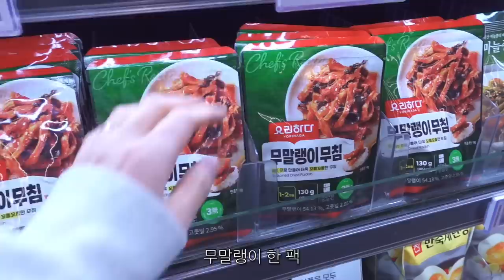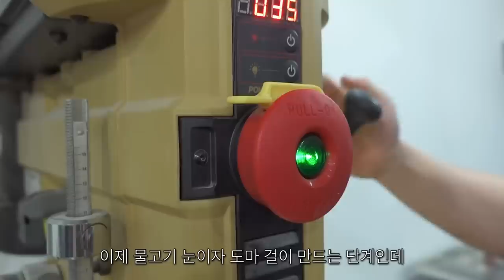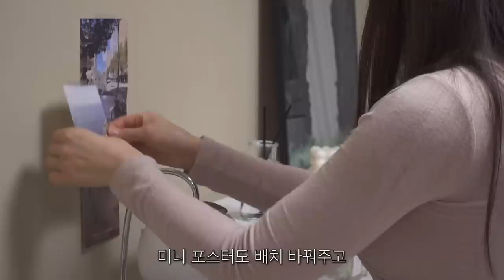ENG) 자취 브이로그ㅣ자취방 꾸미기ㅣ서진이네 핫도그와 가래떡 떡볶이 만들기ㅣ가구공방에서 도마 만드는 일상ㅣ불닭장칼국수, 수육, 새우볶음밥, 두부강정, 스콘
여러분↘ 보고싶었어요↗
요즘 서진이네 엄청 재밌게 보고 있어서
가래떡떡볶이와 감자핫도그 직접 만들어보았어요
가구공방에 가서 수업도 받고
슬슬 벚꽃도 피는 봄이 왔으니
화사하게 방 분위기도 바꿔보았답니다
그럼 이번 영상도 재밌게 시청해주시고
우리는 다음 영상에서 만나요!

ㅣ영상 속 키워드ㅣ
장 보기 00:34
코코넛스콘 아메리카노 02:26
가구공방 03:58
수육 불닭장칼국수 10:08
집안일 14:30
가래떡떡볶이 감자핫도그 15:26
방꾸미기 21:54
새우볶음밥 두부강정 26:30

•패브릭
점박이러그 - 더프리그
화이트이불 - 바자르
연보라이불 - 픽켄드
녹색커버 - 바자르
크림커버 - 픽켄드
베개커버 - 픽켄드
강아지인형 -이케아

•주방가구
아일랜드식탁 - 나무뜰 올리브 1200 수납형
사이드테이블 - 먼데이하우스 순수원목 A 화이트
아일랜드의자 - 밴프 로이드 바텐체어 아이보리
전자레인지대 - 유니크가구 렌지대 일반형
하부장선반 - 창신리빙 스토리G 씽크인 선반
트롤리

•침실가구
유리원형테이블 - 인블루가구
모듈3단선반 - zar
벽난로 장식장 - 트리니퍼니처
접이식의자 - 밴프
투명의자 - 바이레스트

•소품
포스터거울 - postershopkr
커튼 - 아엠홈 포터리 쉬폰 커튼 핀형
그림 - 애시드로우
엽서 - 쿠나장롱
불멍 - 홈즈리빙
그로밋인형 - 이이공브이샵
실버트레이 - 이이공브이샵
장식장소품 - 플라잉타이거

ㅣMusic Informationㅣ
Sture Zetterberg - Think about you